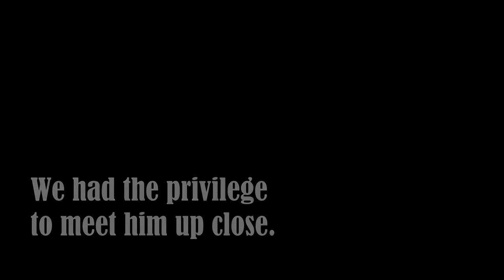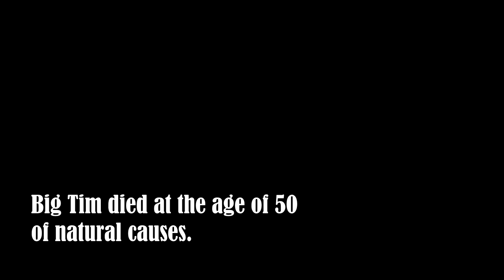BIG TIM 'TUSKER' A TRIBUTE.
One of Africa's last big tusk giants. A truly magnificent elephant.
The 6XT MOVIE team had a privileged close encounter with TIM on one of their research trips.
ENDANGERED SPECIES - POACHING - CLIMATE CHANGE - GLOBAL WARMING - EXTINCTION.